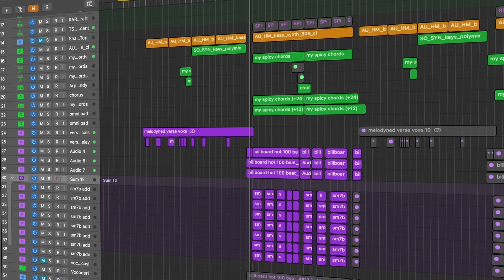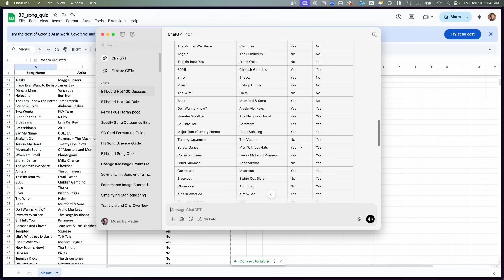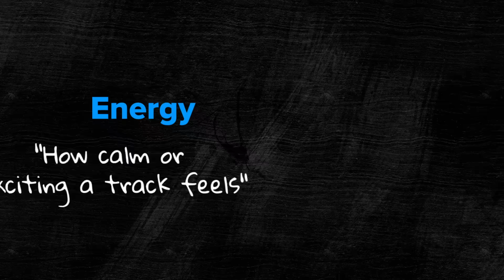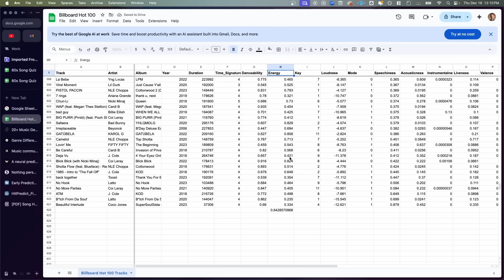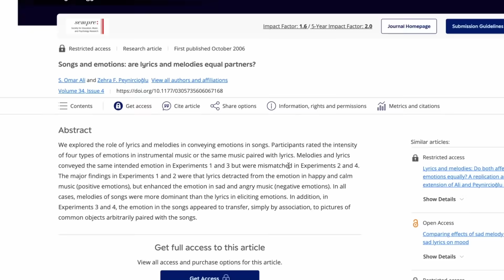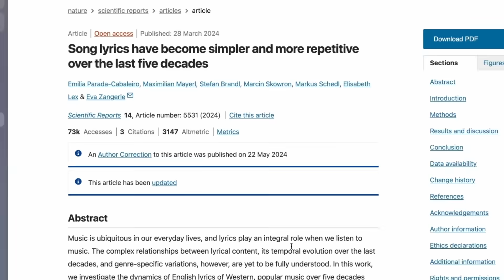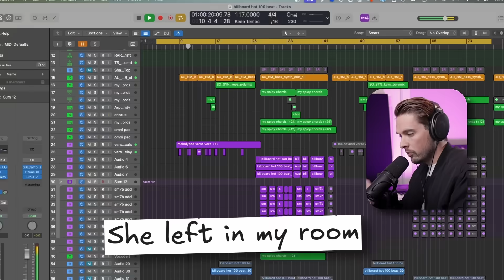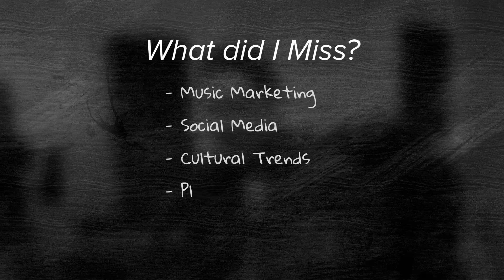The Scienitific Way to Make Hit Songs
Apparently, science can predict hit songs. But what's the secret formula they're using to do so? Is it a good hook? Is it a simple chord structure? Is it voodoo magic? Well today, I'm diving into what the science says and trying to figure that out.

Come and join and me and see how you can start using this formula for your own hit songs!
00:00 - Intro
00:33 - The Problem
03:17 - Act 1: The Genre
04:17 - Act 2: The Beat
08:21 - Act 3: The Structure
10:45 - Act 4: The Melody
12:00 - Act 5: The Lyrics
14:32 - Act 6: The Final Product
16:16 - The "Formula"